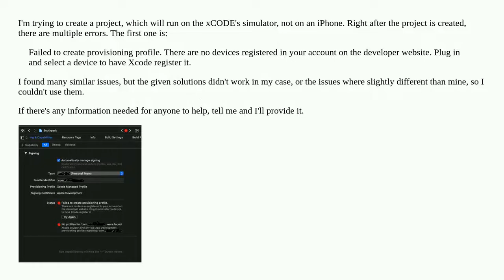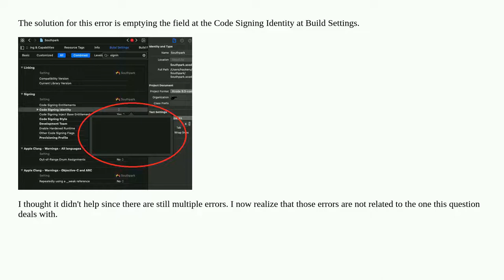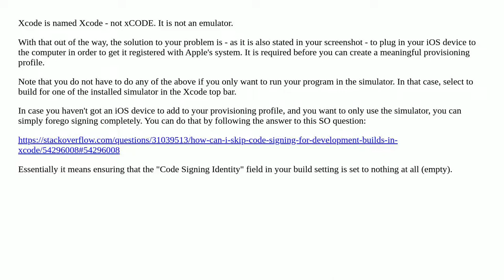xCODE 11.3.1 - Failed to create provisioning profile